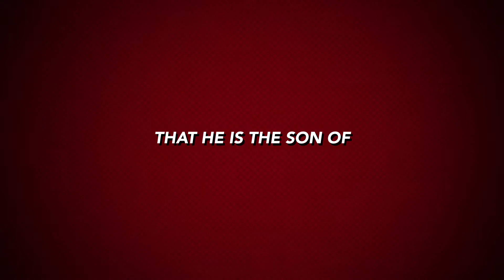The Lightning Thief Graphic Novel